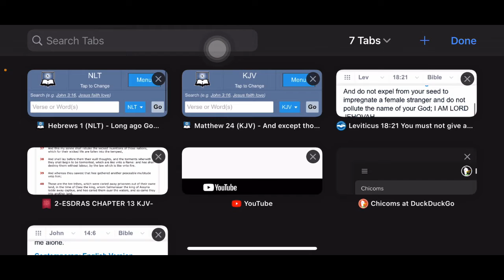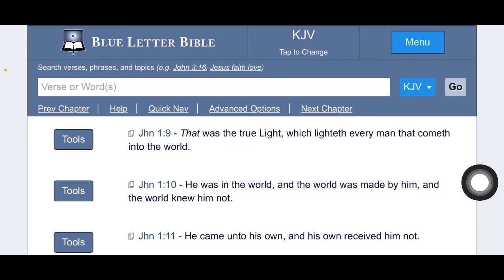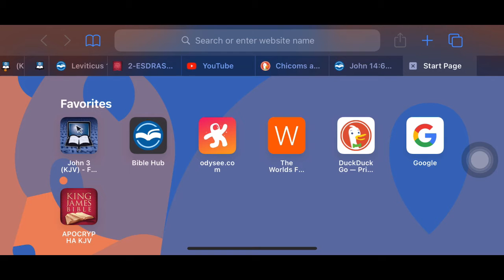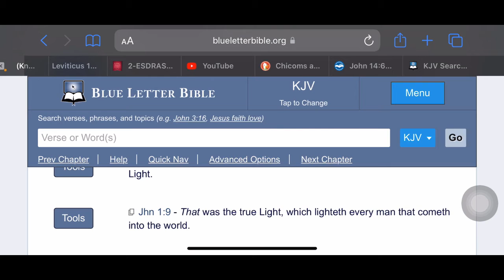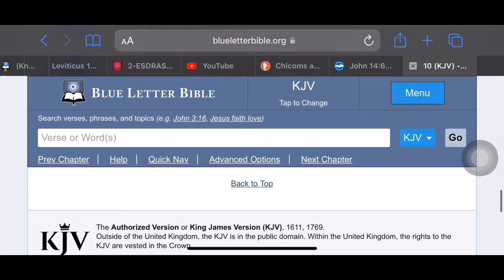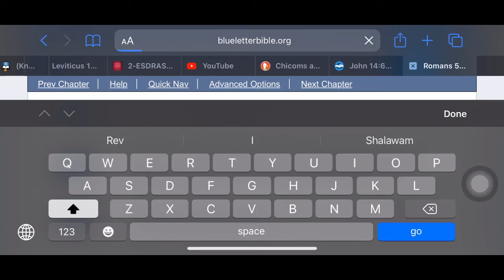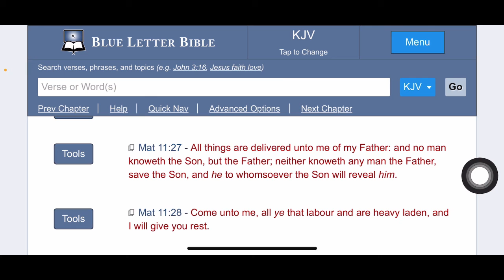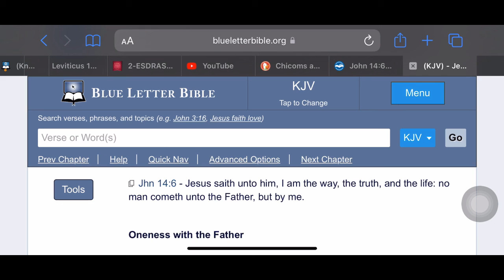The Son (Yahawashi) is to be worshipped.